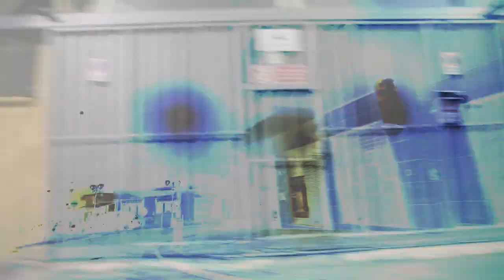è in casa Bubu? - a night in T.d.G.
This Is The First Video From The Album "Laggente Ci Evita".